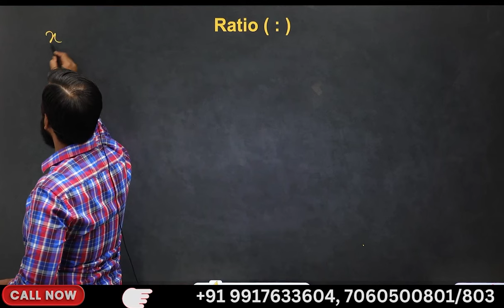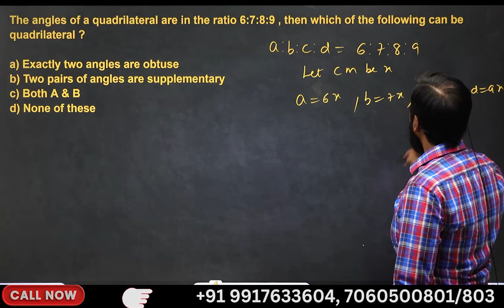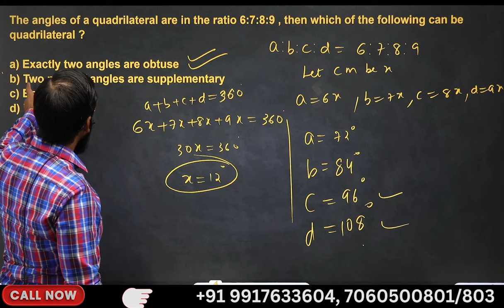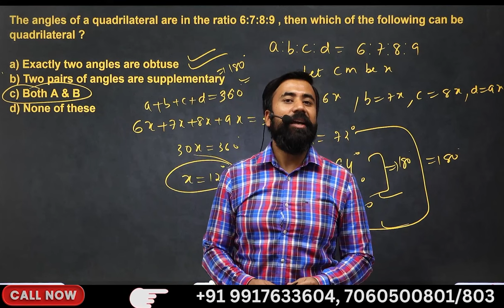RIMC MATH CONCEPT SERIES DAY 04 /30 RATIO | BY - SURAJ SIR